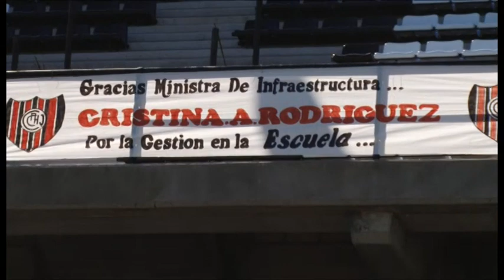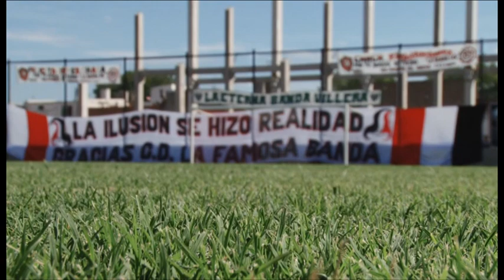Reinauguración del estadio de Chacarita - Cristina Alvarez Rodríguez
La ministra de Infraestructura y sobrina nieta de Eva Perón, Cristina Alvarez Rodríguez, participó junto al gobernador Daniel Scioli de la reinauguración del estadio del funebrero, que se realizó el domingo 30 de enero de 2011. La acompañaron el director de Obras del gran Buenos Aires, Oscar Bitz y la directora provincial de Vivienda Social, Carolina de Tommaso.